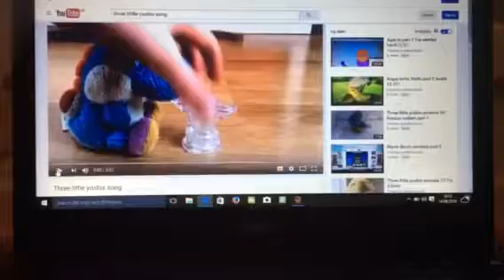Listen to the song!